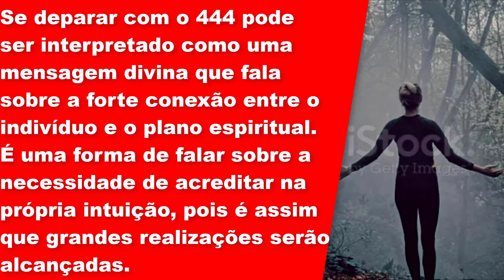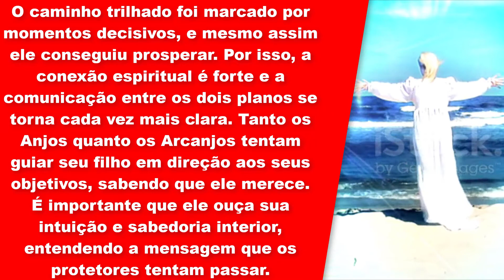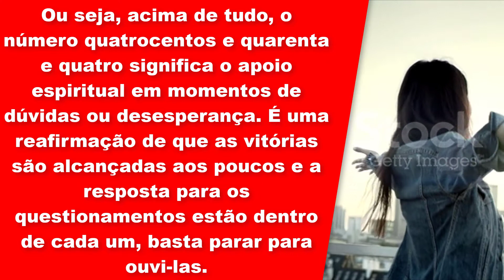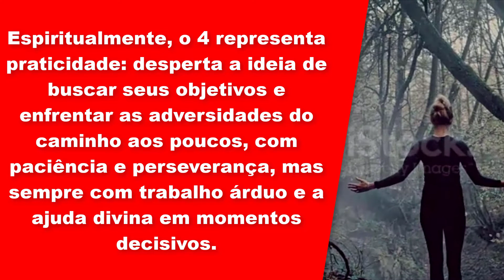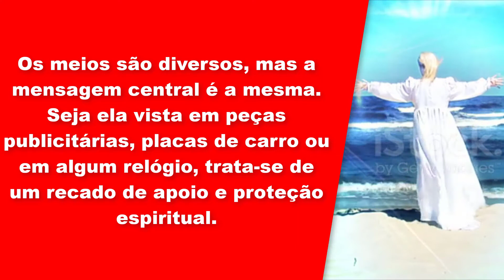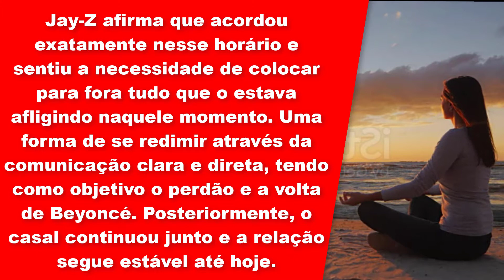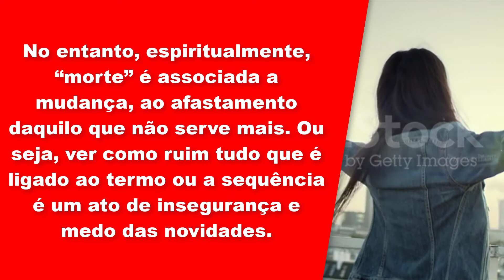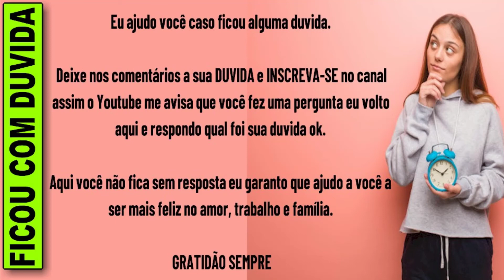🔴 SIGNIFICADO DO NUMERO 444, 444 SIGNIFICADO ESPIRITUAL, Significado 444 Numerologia, 444 HORA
Ver uma mesma sequência numérica em diversos momentos pode levar a pessoa a ficar curiosa com o que aquilo pode representar em sua vida. Saiba o que significa ver o número 444 em todos os lugares?

Se deparar com o 444 pode ser interpretado como uma mensagem divina que fala sobre a forte conexão entre o indivíduo e o plano espiritual. É uma forma de falar sobre a necessidade de acreditar na própria intuição, pois é assim que grandes realizações serão alcançadas.

Existem outros significados que podem ser melhores aplicados, de acordo com a ocasião em que a sequência foi vista, já que os Anjos podem falar de diferentes maneiras.

Significado do número 444
O contato dos Anjos pode ser feito tanto na forma numérica, 444, quanto por extenso, quatrocentos e quarenta e quatro. Em ambas as formas, é um jeito encontrado de falar sobre o apoio que as divindades dão ao indivíduo, reconhecendo o seu esforço e determinação.

O caminho trilhado foi marcado por momentos decisivos, e mesmo assim ele conseguiu prosperar. Por isso, a conexão espiritual é forte e a comunicação entre os dois planos se torna cada vez mais clara. Tanto os Anjos quanto os Arcanjos tentam guiar seu filho em direção aos seus objetivos, sabendo que ele merece. É importante que ele ouça sua intuição e sabedoria interior, entendendo a mensagem que os protetores tentam passar.

O número 444 busca informar que não há necessidade de preocupação, uma forma divina de dizer que está tudo bem. Indica proteção e encorajamento para seguir em frente, em busca dos objetivos.

Qual significado do número 444?
Qual é o significado do número 444?
O que significa o número 444?
O que significa ver 444?
O que significa ver o número 444?
O que significa22h22?
Qual o anjo 444?
O que significa 444 no amor?
O que significa ver horas iguais 444?

​​🔻⬇ Conecte-se comigo ⬇🔻
👦🏻|Criador: @soudelondrina
✉ Parcerias e Publicidade via DM